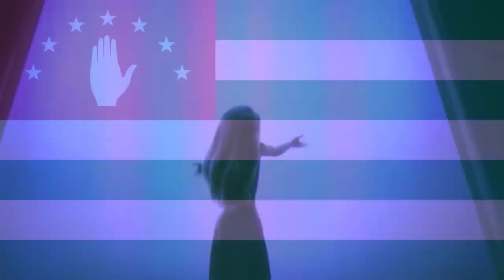Frozen 2 - Show Yourself | One-Line Multilanguage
Abkhaz by : Saida Gabniya
Arabic by : Nesma Mahgoub
Brazilian Portuguese by : Taryn Szpilman
Bulgarian by : Nadezda Panayotova
Cantonese by : Shopy Wong
Castilian Spanish by : Gisela Lladó Canóvas
Catalan by : Gisela Lladó Canóvas
Chinese Mandarin by : Hu Wei Na
Croatian by : Nataša Mikrovič
Czech by : Monika Absolonová
Danish by : Maria Lucia Heiberg Rosenberg
Dutch by : Willemijn Verkaik
English by : Idina Menzel
Estonian by : Hanna-Liina Võsa
European Portuguese by : Ana Margarida Encarnação
Finnish by : Katja Sirkiä
Flemish by : Elke Buyle
French by : Charlotte Hervieux
German by : Willemijn Verkaik
Greek by : Sia Koskina
Hebrew by : Mona Mor
Hindi by : Sunidhi Chauhan
Hungarian by : Fürredi-Nagi Nikolett
Icelandic by : Águsta Eva Erlendsdõttir
Indonesian by : Mikha Sherly Marpaung
Italian by : Serena Autieri
Japanese by : Takako Matsu
Kazakh by : Gülsım Myrzabekova
Korean by : Hye-Na Park
Latin American Spanish by : Carmen Sarahí
Latvian by : Jolanta Strikaite
Lithuanian by : Girmantė Vaitkutė
Malay by : Mafarikha Akhir
Mizo by : Teawmi Ralte
Northern Sami by : Marianne Phenta
Norwegian by : Lisa Stokke
Persian by : Parisa Delfani
Polish by : Katarzyna Łaska
Romanian by : Dalma Kovacs
Russian by : Anna Buturlina
Serbian by : Jelena Gavrilovic
Slovak by : Andrea Somorovská
Slovene by : Nuska Drascek Rojko
Swedish by : Annika Herlitz
Taiwanese Mandarin by : Cài Yŏng-Chún
Tamil by : Shruti Hassan
Telugu by : Ramya Behara
Thai by : Wichayanee Pearklin
Turkish by : Begüm Gunceler
Ukrainian by : Olha Shanis
Vietnamese by : Tiêu Châu Như Quỳnh

Copyright from Disney